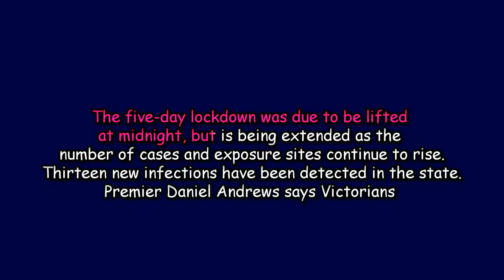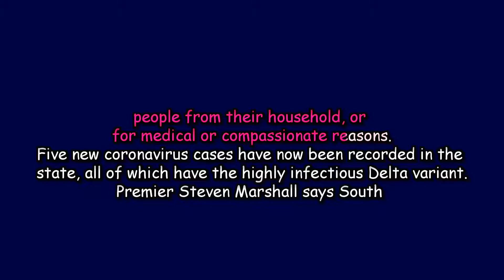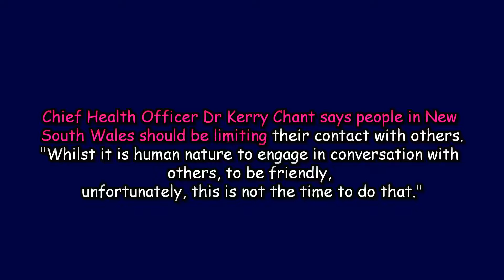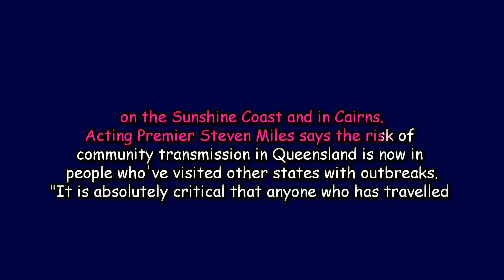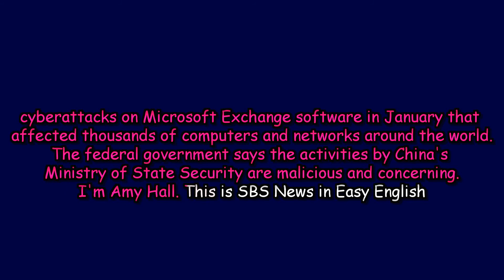SBS News in Easy English 20 July 2021